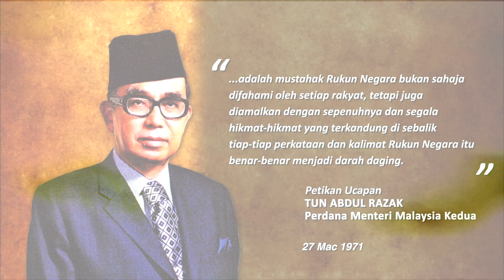MALAYSIA EKSKLUSIF: Dimensi Rukun Negara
MALAYSIA EKSKLUSIF membawakan 'Dimensi Rukun Negara',  yang menampilkan terowong masa laungan keramat bacaan ikrar Rukun Negara dalam tempoh masa berbeza yang menonjolkan nilai patriotik, penyatuan dan kenegaraan rakyat Malaysia pelbagai bangsa sewaktu hari kebangsaan.

Visual terbitan FINAS ini yang ditayangkan secara eksklusif pada majlis pelancaran Sambutan Ulang Tahun ke-50 Rukun Negara oleh YAB Perdana Menteri.

2020 Perbadanan Kemajuan Filem Nasional Malaysia (FINAS).